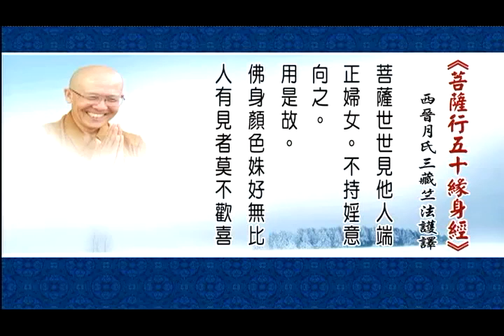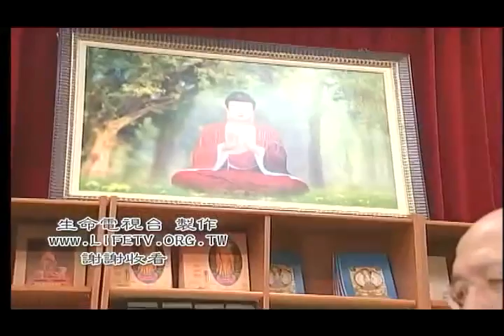菩萨行五十缘身经 02 明证法师